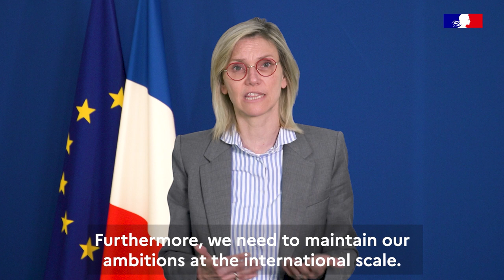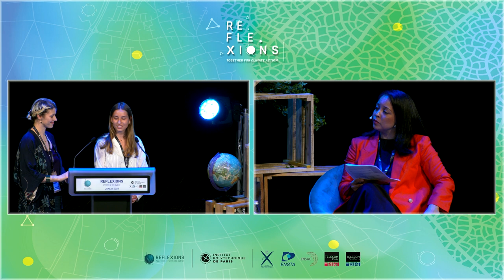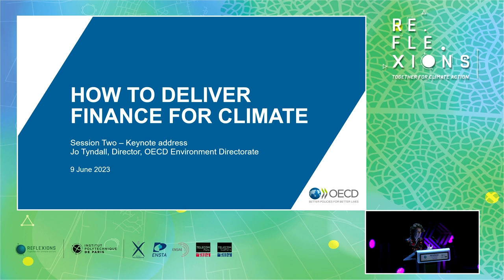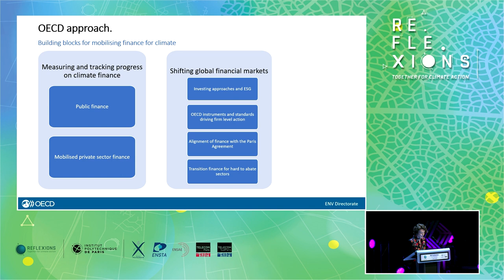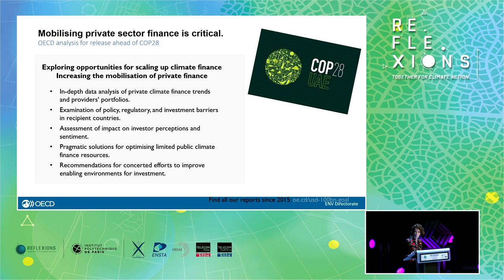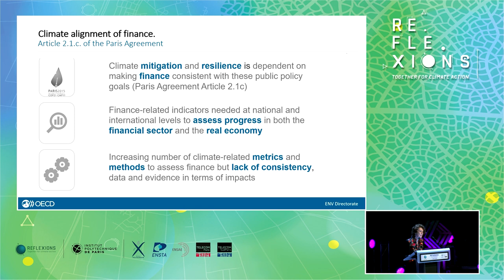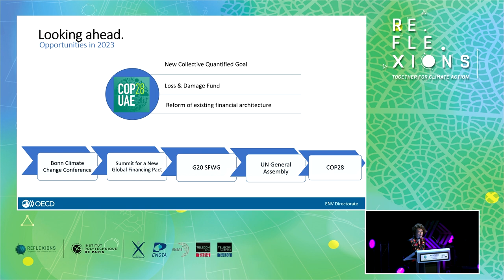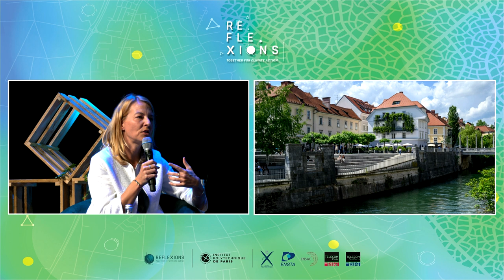Replay - REFLEXIONS Conference - June 9, 2023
Institut Polytechnique de Paris organized the 2nd edition of the REFLEXIONS International Conference on climate change that took place on Friday, June 9, 2023. Around 300 people joined the event onsite and 600 online.

The debates were focused on the topic of regulation to fight climate change. The conference sparked groundbreaking talks and insightful discussions! Esteemed speakers from the public and private sector as well as civil society gathered to address urgent challenges and proposed innovative solution to resolve the issues related to climate change.

It was inaugurated by Agnès Pannier-Runacher, French Minister of Energy Transition and Eric Labaye, President and Chairman of Institut Polytechnique de Paris et Ecole Polytechnique.

🗣 Three eminent international speakers joined us for a unique experience sharing, including:
⭐ Kahea Pacheco, Co-Executive Director of Women's Earth Alliance, United States
⭐ Tjaša Ficko, Deputy Mayor of the City of Lubjiana, Slovenia
⭐ Rajendra Shende, Founder of Green TERRE Foundation, Former Director UNEP

👉 The session 1 on science based regulation for the energy sector was attended by Teresa Ribera, Spanish Minister for Ecological Transition (keynote) as well as Estelle Brachlianoff (CEO of Veolia), Laurence Tubiana (CEO of the European Climate Foundation), Valérie Masson-Delmotte (IPSL-Institut Pierre-Simon Laplace) and Philippe Drobinski (Energy4Climate (E4C))

👉 The Session 2 on Green Finance was attended by Jo Tyndall, Director Environment at OECD (keynote) as well as Patricia Crifo (Prof. Ecole Polytechnique, IP Paris), Pierre-Alix Binet (La Banque Postale), Paul Schreiber (Reclaim Finance), Peter TANKOV (Prof ENSAE Paris, IP Paris) and Virginie Vitiello, Head of Socially Responsible Investing at Caisse des dépôts group)

👉 The Session 3 on markets regulation and consumer behaviour was attendedby Nathalie Stubler (Air France-KLM), Thibaud Vergé (Autorité de la concurrence), Isabelle Spiegel Vinci), Serge Abiteboul (Arcep) and Pierre-Jean Benghozi (Prof. Ecole Polytechnique, IP Paris)